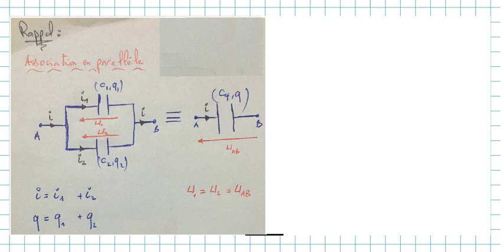2 Bac Biof : Rappel - Association des Condensateurs (Dipôles RC)